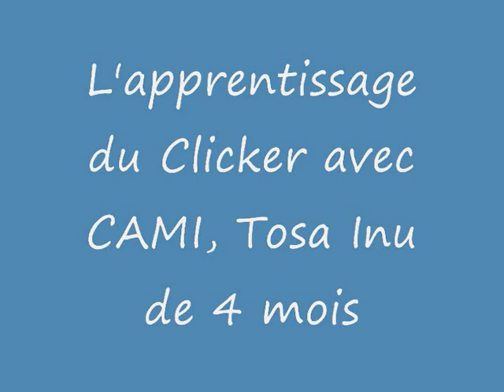Comment récompenser son chien ?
La friandise est-elle le seul moyen de récompenser son chien ?

Une vétérinaire diplômée en comportement de l'animal de compagnie nous explique comment et avec quoi récompenser son chien.